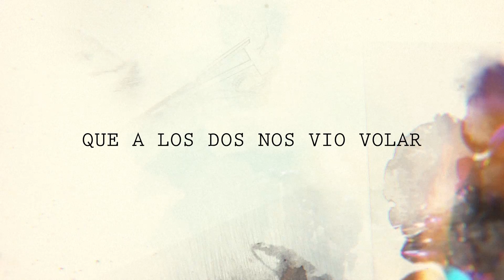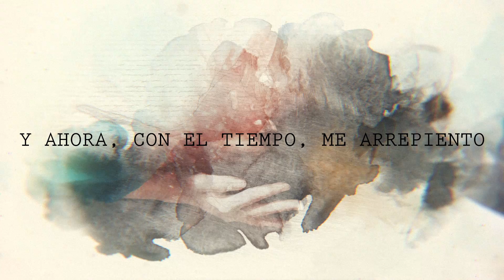PUDE ESCRIBIR UNA NOVELA - El beso del escorpión (Video Lyric)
¡Hola escorpiones! :)

Por fin podéis escuchar otro nuevo single, Pude escribir una novela, ya sabéis que formará parte de nuestro próximo disco ¡que ya está al caer! Esperamos que os guste muchísimo.

¿Te ha gustado el vídeo? Coméntalo, compártelo y ¡dale manita arriba! :) Todos vuestros comentarios nos llegan al correo, por lo que estaremos encantados de leer vuestras peticiones o ideas para nuevos vídeos. En la medida de lo posible (estudios, trabajo, grabaciones...) intentamos contestar a todos ^^

Si quieres, APÓYANOS y visita...

Somos un grupo de Madrid dispuesto a creer que este sueño es posible gracias a ti.

Todo lo que ves y oyes en este canal esta autoproducido por nosotros mismos. Nosotros grabamos, componemos, editamos, mezclamos, publicamos, promocionamos y todo lo que se puede hacer, lo hacemos nosotros. No hay trampa ni cartón, no hay discográficas de por medio, no hay intereses externos... sólo UN SUEÑO.

Pero ni que decir tiene que si nos compras un disco, o compras una canción en iTunes, ese dinero nos llega directamente a nosotros para poder seguir mejorando.

Vuestro APOYO no lo es todo, es lo ÚNICO. Sin vosotros no seguiríamos aquí :)
Si vosotros seguís creyendo en este proyecto, nosotros no abandonaremos este sueño.